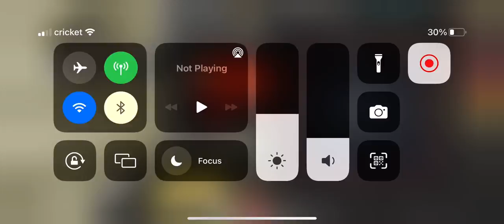60 kills hardpoint shipment(NUKE)